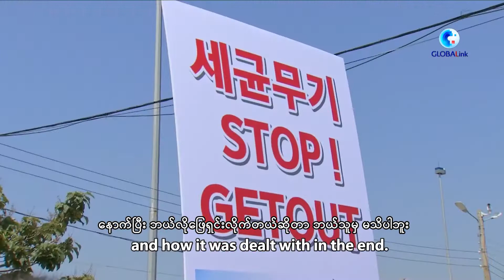အမေရိကန်၏ဇီဝဓာတုစမ်းသပ်မှုများကိုရီးယားနိုင်ငံသားများ၏ ဘေးကင်းလုံခြုံရေးကို ခြိမ်းခြောက်လျက်ရှိ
အမေရိကန်စစ်တပ်၏ဇီဝဓာတုစမ်းသပ်မှုများသည် ကိုရီးယားနိုင်ငံသားများ၏ ဘေးကင်းလုံခြုံရေးကို ဆိုးဝါးစွာခြိမ်းခြောက်လျက်ရှိ

ဆိုးလ်၊ ဧပြီ ၁၂ ရက် (ဆင်ဟွာ)
တောင်ကိုရီးယားနိုင်ငံရှိ  U.S. Forces Korea (USFK) အမေရိကန် စစ်တပ် ဇီဝစက်ရုံများ၌ အမေရိကန်တပ်ဖွဲ့ဝင်များသည် သက်ရှိ အဆိပ် နမူနာများနှင့်ပါဝင်ပတ်သက်သည့် ဘေးသင့်စေသော စမ်းသပ်မှုများကိုလုပ်ဆောင်နေဆဲ ဖြစ်သောကြောင့် ဒေသခံများ၏ လုံခြုံရေးကိုဆိုးဝါးစွာထိခိုက်စေကြောင်း တောင်ကိုရီးယား နိုင်ငံမှ ကျွမ်းကျင်သူတစ်ဦးက ဆိုသည်။
College of Veterinary Medicine at Seoul National University မှ ပါမောက္ခဖြစ်သူ WOO HEE-JONG က
 “အဲဒီ ဇီဝလက်နက်စက်ရုံတွေ မှာ ဇီဝနမူနာပစ္စည်းတွေကိုသယ်ယူတာတွေ သိုလှောင်ထားတာတွေက ဇီဝလက်နက်များတားဆီးပိတ်ပင်ရေးသဘောတူညီချက် အရ လုံးဝတားဆီးပိတ်ပင်ထားတဲ့ အရာတွေဖြစ်ပါတယ်၊ တောင်ကိုရီးယားနိုင်ငံသားတွေဟာ ဇီဝလက်နက်ဘေးသင့်ခံနေရတာကြာပါပြီ” ဟုဆိုသည်။
တောင်ကိုရီးယားနိုင်ငံရှိ အမေရိကန်စစ်တပ်၏ ဇီဝ ဓါတု စမ်းသပ်မှု အပေါ် စိုးရိမ်ပူပန်မှုများသည် မကြာသေးမီက တိုးမြင့်လာခဲ့သည်။
U.S. Forces Korea (USFK) နှင့် Jupitr ဟုအမည်ရသည့် Integrated Threat Recognitionတို့ ပူးပေါင်းကာစမ်းသပ်မှုများလုပ်ဆောင်ခြင်းကို ၂၀၁၅ ခုနှစ်တွင် ကြေညာခဲ့ပြီး ၂၀၁၃ ခုနှစ်ကတည်းက စတင်လုပ်ဆောင်ခဲ့ခြင်းဖြစ်ဖွယ်ရသည်။
ဒေသတွင်းမီဒီယာ၏ အဆိုအရ Jupitr စီမံကိန်းတွင် သက်ရှိ အဆိပ်သင့် နမူနာများဖြင့် စမ်းသပ်မှုလုပ်ဆောင်ခြင်းများပါဝင်ကြောင်းထုတ်ပြန်ထားသည်။
တောင်ကိုရီးယားလူမျိုးများ က အဆိုပါ စီမံကိန်းဖျက်သိမ်းရန် ကြိမ်ဖန်များစွာဆန့်ကျင်ဆန္ဒပြမှုများပြုလုပ် သော်လည်း အဆိုပါ စီမံကိန်းမှာ ဆက်လက်လုပ်ဆောင်နေဆဲဖြစ်ကြောင်း ယူဆရသည်။
“တောင်ကိုရီးယားမှာရှိတဲ့ အမေရိကန်စစ်တပ်ရဲ့ ဇီဝ စမ်းသပ်ရေးစက်ရုံတွေအားလုံးကို Jupitr ပင်မ စီမံကိန်းအစီအစဉ်အရ လည်ပတ်တာဖြစ်ပါတယ်၊ အမေရိကန်စစ်တပ်နဲ့ လေတပ်တို့နဲ့ ဆက်စပ်တဲ့ ပစ္စည်း တွေဟာ Pyeongtaek မှာရှိတဲ့ Humphrey နဲ့ Osan မှာရှိတဲ့အမေရိကန်တပ်တွေတည်ရှိတဲ့နေရာမှာဖြစ်ပါတယ်။
အမေရိကန် ရေတပ်နဲ့ဆိုင်တဲ့ ပစ္စည်းတွေကတော့ ဘူဆန်ဆိပ်ကမ်းမှာရှိတဲ့ အမေရိကန်စစ်တပ်မှာပေါ့ ၊ ဒါ့အပြင် Jupitr အစီအစဉ်ရဲ့ ဖြည့်စွက်ချက်အဖြစ် တောင်ကိုရီးယားနိုင်ငံရဲ့အဓိကမြို့ကြီးတွေမှာ အခြေစိုက်ထားတဲ့အမေရိကန်စစ်အခြေစိုက်စခန်းတွေမှာလည်ပတ်နေတဲ့ အရန် အေဂျင်စီ peripheral agencies တွေလည်းအများကြီးရှိပါသေးတယ်” ဟုဆိုသည်။

USFK ၏ စမ်းသပ်သုတေသနလုပ်ဆောင်မှုများသည် သက်ရှိ အဆိပ်နမူနာအကြွင်းအကျန်များဖြင့် လုပ်ဆောင်နေသည်ဟူသည့် ကိစ္စမှာ အငြင်းပွားဖွယ်ဖြစ်လာပြီး အထူးသဖြင့် အမေရိကန် တို့၏ စမ်းသပ်မှုများပြုလုပ်သည့် ဓါတ်ခွဲခန်းများတည်ရှိရာမြို့များတွင် တောင်ကိုရီးယား ဒေသခံများနှင့် အရပ်သားအဖွဲ့အစည်းများအကြား စိုးရိမ်းထိတ်လန့်မှုများကြီးထွားသထက်ကြီးထွားလာခဲ့သည်။
“အမေရိကန်တွေရဲ့ ဇီဝ ဓါတ်ခွဲခန်းတွေရှိတဲ့နေရာက ဘူဆန်ဆိပ်ကမ်းလိုမျိုး လူဦးရေ ထူထပ်တဲ့ နေရာတွေမှာတည်ရှိနေတာဖြစ်ပါတယ်၊အဲဒီမှာ သာမန်တွေးကြည့်ရင်တောင်မှ ဒေသခံတွေရဲ့ လုံခြုံရေးအပေါ် ခြိမ်းခြောက်မှုဟာ ဘယ်လောက်အထိ ဆိုးဝါးတယ်ဆိုတာသိနိုင်မှာပါ၊ ခင်ဗျားကို မကြာသေးမီက ဖြစ်သွားခဲ့တဲ့ ဥပမာတစ်ခုပြောပြပါမယ်၊ သိပ်မကြာသေးတဲ့ ညတစ်ညက အမေရိကန်စစ်တပ်ရဲ့ ဇီဝ ဓါတ်ခွဲခန်းတစ်ခုကနေ အချက်ပေးဥသြ သံကျယ်ကျယ်လောင်လောင်ထွက်ပေါ်ခဲ့ဖူးပါတယ်။ဒါပေမဲ့ ဒေသခံတွေဟာ အဲဒီမှာဘာတွေဖြစ်ခဲ့တယ် နောက်ပြီး ဘယ်လိုဖြေရှင်းလိုက်တယ်ဆိုတာ ဘယ်သူမှ မသိပါဘူး။ Jupitr အစီအစဉ်ရဲ့ တာဝန်ခံလည်းဖြစ်ပြီး အမေရိကန်စစ်တပ်ရဲ့ ကူးစက်ရောဂါ သုတေသီတစ်ဦးဖြစ်တဲ့ Peter Emanuel ဆိုသူက အင်တာဗျုးထဲမှာ ဇီဝလက်နက်သုတေသနလုပ်ဆောင်မှုတွေကို အမေရိကန်ပြည်ထောင်စု နဲ့ ဝေးလံတဲ့ ဒေသမှာ ထားရှိပါမှ အန္တရာယ်ကင်းရှင်းနိုင်မှာ ဖြစ်ကြောင်းနဲ့ အမေရိကန် စစ်တပ်အနေနဲ့ သက်ဆိုင်ရာအဆောက်အဦတွေကို နိုင်ငံရပ်ခြားတွင်တည်ဆောက်ဖို့လိုအပ်ကြောင်း၊နောက်ပြီး တောင်ကိုရီးယားနိုင်ငံမှာ စမ်းသပ်မှုတွေလုပ်ဆောင်ဖို့အနေအထားလည်း အခွင့်အလမ်းအသာဆုံးဖြစ်တာကြောင့် အဲဒီမှာ အခြေစိုက်ဖို့ သူတို့ရွေးချယ်ခဲ့ရတာဖြစ်တယ်လို့ ပြောဆိုခဲ့ပါတယ်၊ ဇီဝလက်နက်များတားဆီးပိတ်ပင်ရေးဆိုင်ရာ သဘောတူညီချက်အရ အမေရိကန် စစ်တပ်ရဲ့ဇီဝ စမ်းသပ်မှုတွေကို ကုလသမဂ္ဂလုံခြုံရေးကောင်စီက စုံစမ်းစစ်ဆေးမှုတွေပြုလုပ်သင့်ပါတယ်၊ တောင်ကိုရီးယား- အမေရိကန်စစ်တပ်သဘောတူညီချက် (SOFA) ဟာ လည်း တောင်ကိုရီးယားနိုင်ငံရဲ့ အချုပ်အခြာအာဏာအပေါ် လေးစားမှုလုံးဝမရှိပါဘူး။တောင်ကိုရီးယားအစိုးရအနေနဲ့ အမေရိကန် နဲ့ ညှိနှိုင်းသင့်ပြီး အဲဒီ မျှတမှုမရှိတဲ့ သဘောတူညီချက်ကို ရပ်ဆိုင်ပြီး ဇီဝနမူနာတွေရဲ့ ထိခိုက်မှုဘေးကနေ အမြန်ဆုံးတားဆီးကာကွယ်ပေးသင့်ပါတယ်၊ တောင်ကိုရီးယား အစိုးရဟာ အမေရိကန် စစ်တပ်က ဘာတွေယူဆောင်လာတယ်ဆိုတာကိုသိခွင့်လည်းမရှိပါဘူး၊ အဲဒီလိုသိရှိခွင့်ကိုတိုးမြှင့်ရရှိဖို့ လိုအပ်ပါတယ်” ဟုဆိုသည်။